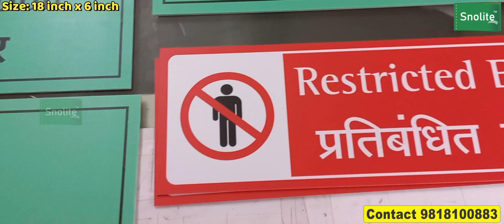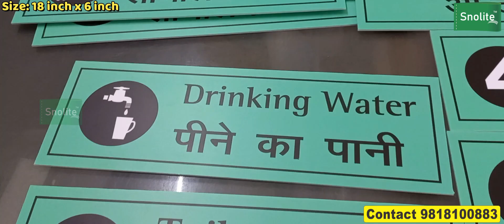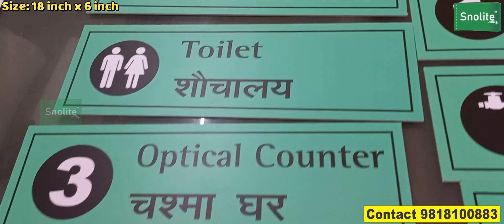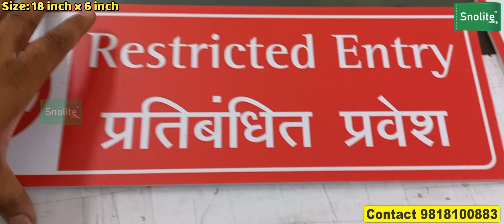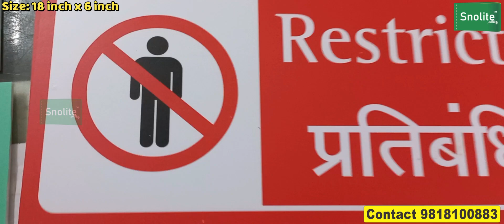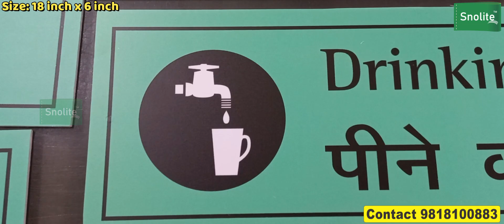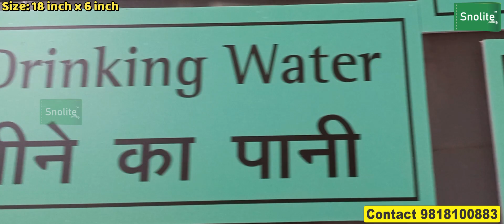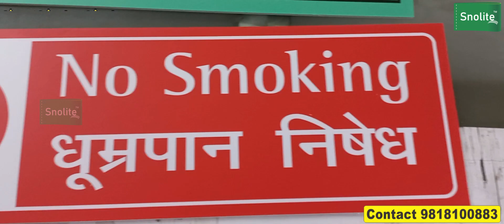Oxygen in use signs oxygen in use medical equipment signs medical equipment signs